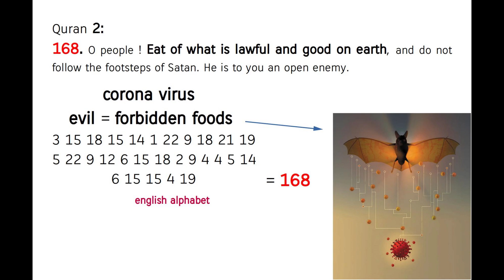corona virus = genetic disaster = don't eat everything ! Quran's Miracle 2:168